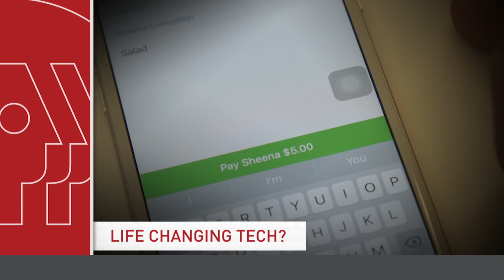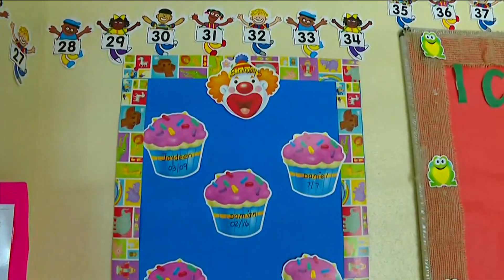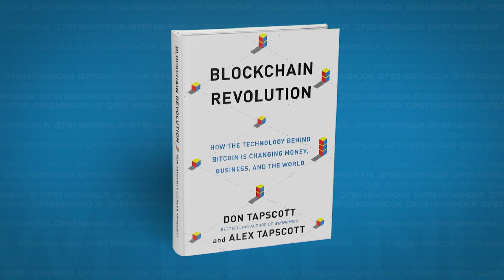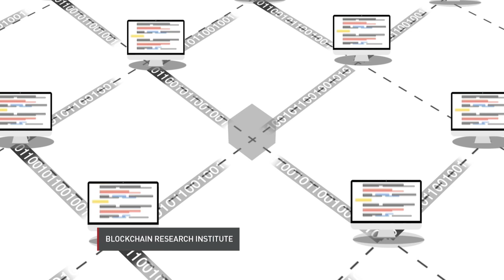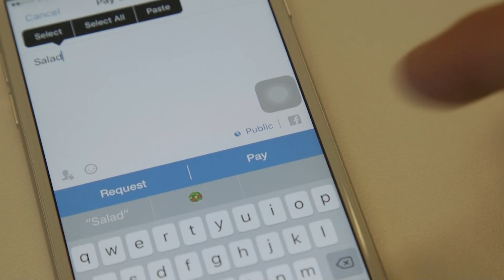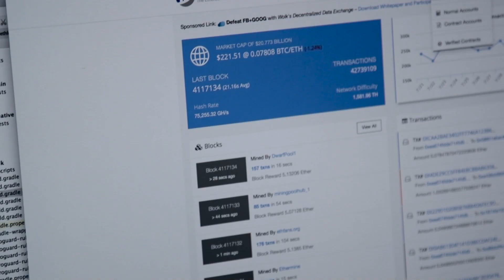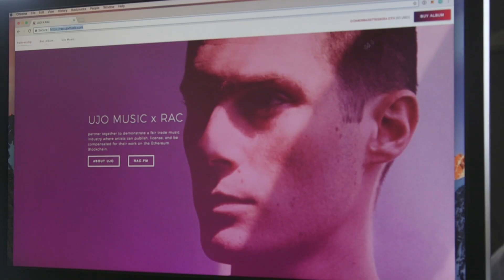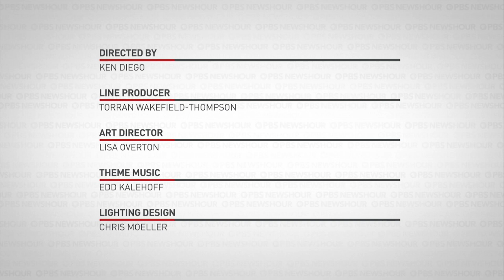PBS NewsHour Weekend full episode Sept. 2, 2017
On this edition for Saturday, Sept. 2, Houston begins the long process of cleanup following Hurricane Harvey. Later, learn how the storm has affected gas prices throughout the country, and a look at the technology behind Bitcoin and other digital currencies. Nick Schifrin anchors from New York.